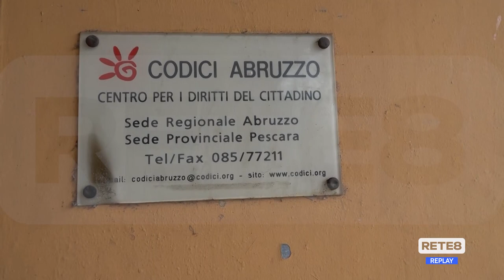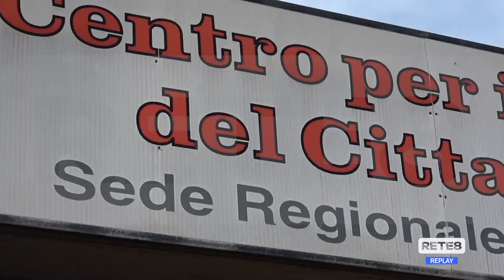Superbonus - Codici apre uno sportello per i danneggiati